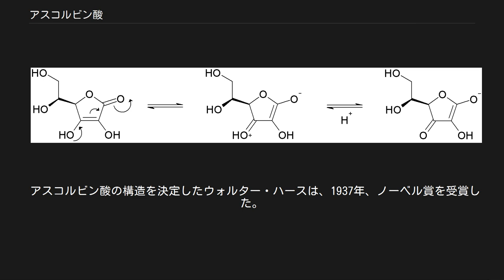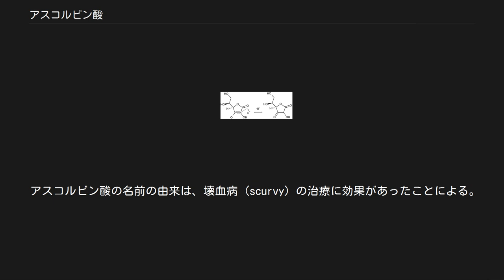アスコルビン酸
アスコルビン酸（アスコルビンさん、英: ascorbic acid）は、栄養素のビタミンCとしてはたらく、ラクトン構造を持つ有機化合物の1種である。
光学活性化合物であり、ビタミンCとして知られるのはL体の方である。
食品添加物の酸化防止剤として、広く使用される。
IUPAC命名法では、フランの誘導体と見なして、(R)-3,4-ジヒドロキシ-5-（(S)-1,2-ジヒドロキシエチル）フラン-2(5H)-オンと表される。
 L-アスコルビン酸はグルコースを原料として、主に2通りの経路で製造される。
1930年代に開発された ライヒシュタイン法では、1段階の発酵のあとに、化学合成へ移る。
より新しい2段階発酵法は、もとは1960年代に中国で開発された方法であるが、そこではその化学合成の後ろのほうの段階も酵素反応で置き換えている。
どちらの経路も、用いたグルコースから約60%の収率でアスコルビン酸を産出する。
全世界におけるアスコルビン酸の年間の生産量は約110,000トンにのぼる。
 アスコルビン酸はビニル性カルボン酸のように振る舞い、二重結合のπ電子がヒドロキシ基とカルボニル基の間に伝わることにより高い酸性を示す (pKa1 = 4.17、pH = 2 (50 mg/mL))。
これは、プロトンを放出した後の共役塩基が共鳴構造を持ち、負電荷を非局在化させて安定化できるためである。
 アスコルビン酸は還元性を示す。
適当な酸化剤（空気中の酸素およびハロゲンなど）の作用により、プロトンを2個放出してデヒドロアスコルビン酸に変わる。
この性質により、酸化防止剤として用いられる。
 アスコルビン酸はプロトンの移動によって不安定なジケトンに互変異性する。
この場合、エノール側が優勢である。
エノールがプロトンを失うと、その二重結合からπ電子を受け取り、ジケトンが生成する。
この互変異性では1,2-ジケトンと1,3-ジケトンが生成可能である。
 アスコルビン酸の定量分析は、酸化還元滴定により行える。
試料をメタリン酸水溶液に溶かし 0.05 mol/L ヨウ素溶液で滴定する。
指示薬は、デンプン試液を用いる。
この方法の中で、ヨウ素は酸化剤としてはたらく。
 ドイツ連邦リスク評価研究所 (BfR) の報告によれば、清涼飲料水中に安息香酸とアスコルビン酸が共存する場合には微量のベンゼンが生成する可能性があり、生成量は pH、温度、他の不純物（主に金属イオンが影響するものと思われる）、紫外線の影響を受けると言う。
 アスコルビン酸の構造を決定したウォルター・ハースは、1937年、ノーベル賞を受賞した。
 アスコルビン酸の名前の由来は、壊血病 (scurvy) の治療に効果があったことによる。
【a（否定）+ scorbutic(壊血病に罹った）】。